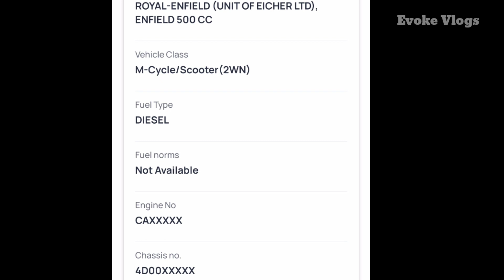royal Enfield company diesel bullet sale Evoke Vlogs Tamil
royal Enfield company diesel bullet sale Evoke Vlogs Tamil diesel bullet very good condition good performance Bullet model 1996 Bullet fitness 2027 insurance 2023

                           Evoke Vlogs
                               suresh
உங்களிடத்தில் கம்பெனி டீசல் புல்லட் இருந்தால் விற்பதற்கு உள்ளது  என்னுடைய எண்ணிற்கு தொடர்பு கொண்டுஇலவசமாக விளம்பரம் செய்து தரப்படும்